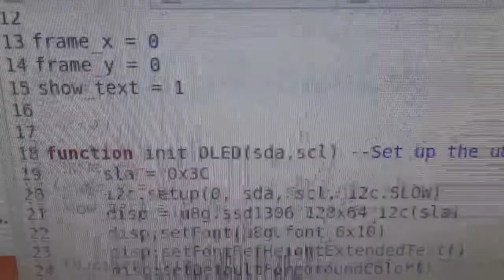Controlling OLED attached to NodeMCU via Push-Button - ESP8266 Basics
"Building a 'simple interactive circuit', using a button to control what's on the OLED and emitting sound with a passive piezo buzzer/speaker"

Support me tinkering:
Happy prototyping!